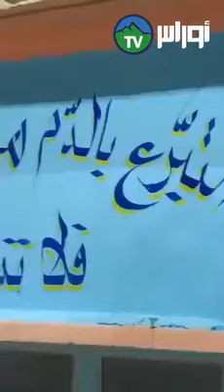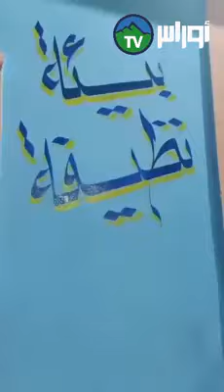النعامة: المشرية: لوحة فنية يشهدها حي "البرية" مدينة المشرية في تزين شوارعة وازقته من طرف ابناء الحي